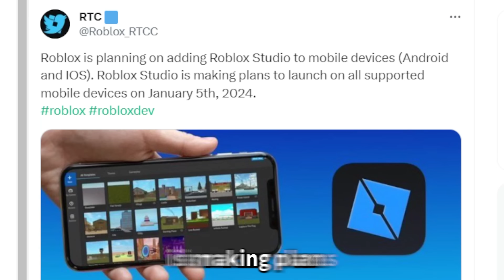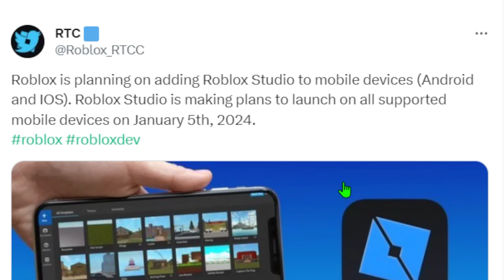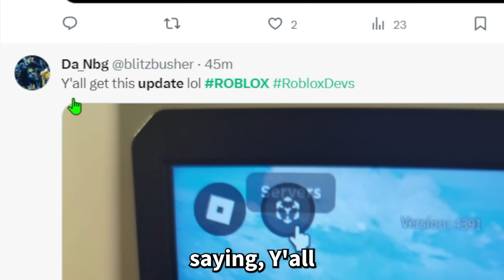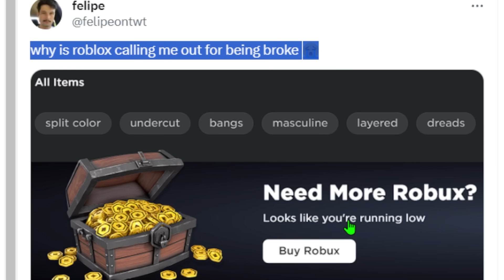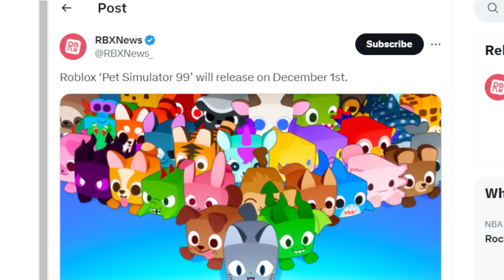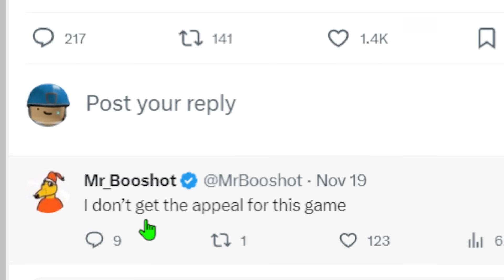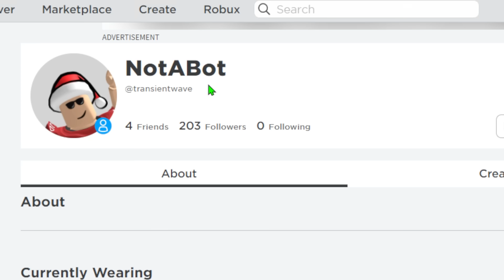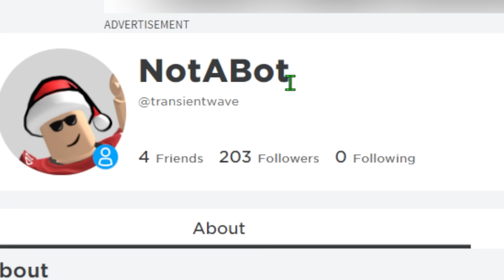This Might Actually CRASH Roblox Soon...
In todays video This Might BREAK Roblox Soon... As BIG Games is releasing a new game called Pet Simulator 99, pet sim x currently holds the concurrent player WORLD RECORD, so many people are theorizing that this could BREAK Roblox... A Roblox Admin Got EXPOSED For Using a FAKE DOMINUS... and more Roblox NEWS and Roblox DRAMA...A

Chapters -
Roblox Studio Is Coming To Mobile?... 0:00
Cool Small Roblox Updates... 1:40
Roblox Thinks Youre BROKE... 3:20
This Might BREAK Roblox Soon... 4:10
Roblox Got EXPOSED... 6:00
Pls Donate 2 Is Coming SOON?... 7:40